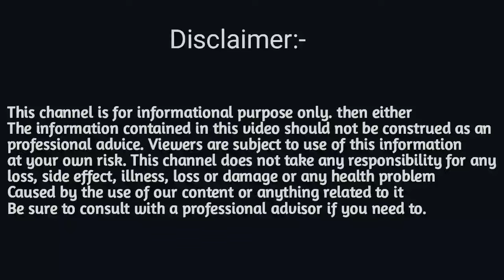14 JULY RASHIFAL 2024 | AJIR DINTUR RAKHIFAL | TODAY HOROSCOPE ASSAMESE | DAILY RASHIFAL ASSAMESE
14 JULY RASHIFAL 2024 | AJIR DINTUR RAKHIFAL | TODAY HOROSCOPE ASSAMESE | DAILY RASHIFAL ASSAMESE |

aji rashifal Assamese,
assamese ajir rashifal july
assamese rashifal,
rashifal assamese,
2024 assamese rashifal,
today assamese rashifal,
2024 rashifal,
assamese horoscope today,
ajir rashifal,
assamese astrology,
indian astrology in Assamese
astrology in Assamese
assamese astrology,
rashifal assamese today,
dainik rashifal
horoscope Assamese 2024
daily horoscope Assamese
today rashifal Assamese 2024
rashifal assamese 2024
assamese sd tips
14 July ajir dintur rashifal
Rakhi fol 2024 assamese
Rakhi fol video 2024
Daily rashifal video 2024
Rakhi fol video Assamese 2024
2024 assamese rashifal
Ajir Dintur Rashifol
Indian astrology assamese rashifal
RASHIFALTODAY ASSAMESE RAKHIFOL
Assamese astrology 2024,
Assamese horoscope 2024 July
Ajir rashifal assamese 2024
Axomiya rakhifol video 2024
Assamese ajir Rakhi fol
Assamese today horoscope